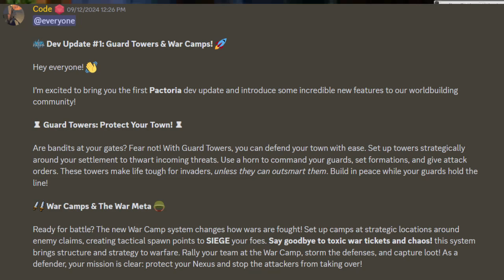Kabechazzaar memes 2